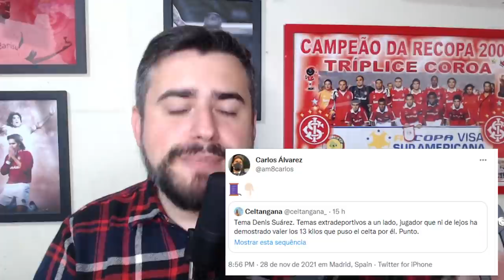COUDET PODE RETORNAR AO INTER EM 2022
Treinador argentino é o nome preferido da diretoria do Inter para a próxima temporada e uma série de fatores e descontentamentos na Europa podem ajudar em um retorno.